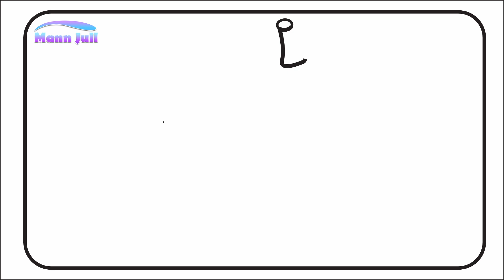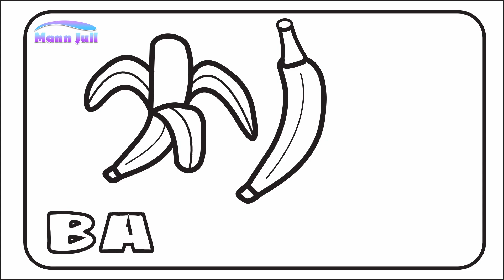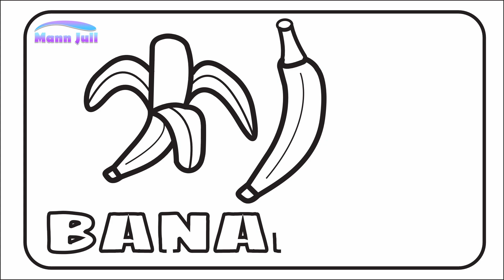drawing coloring banana | coloring for kids | easy drawing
"Drawing Coloring Banana" is a creative activity designed specifically for kids. This activity involves drawing and coloring a banana in a simple and easy-to-follow manner.

To begin, children will be guided to draw the basic shape of a banana using pencils or markers. The banana shape can be created by sketching two curved lines that are parallel to each other, forming an elongated oval.

Once the outline of the banana is complete, children can unleash their imagination and choose vibrant colors to bring the banana to life. They can use yellow or a combination of yellow and green shades to color the banana peel, while the inner part of the banana can be colored a light shade of yellow or white.

This easy drawing and coloring activity not only allows children to explore their artistic skills but also enhances their hand-eye coordination and creativity. It provides an engaging way for kids to learn about fruits, specifically the banana, while having fun.

Parents and educators can use this activity to encourage children's artistic expression, stimulate their cognitive development, and promote a love for art and creativity. With "Drawing Coloring Banana," kids can enjoy a fun-filled and educational experience.